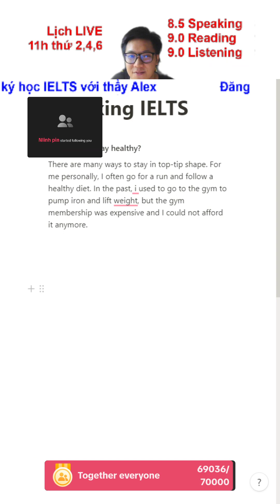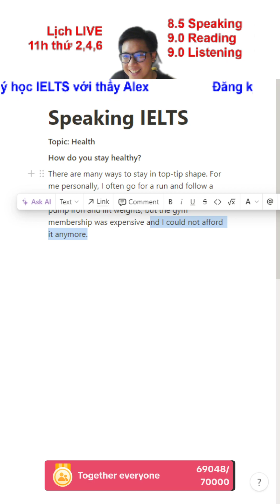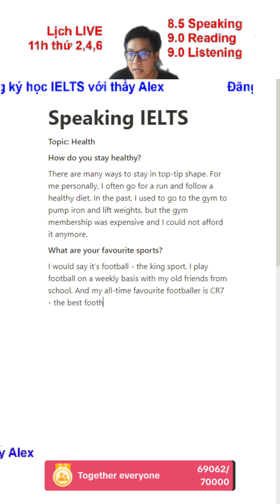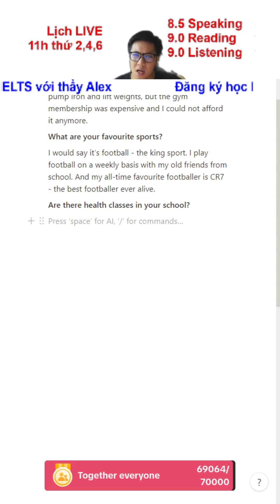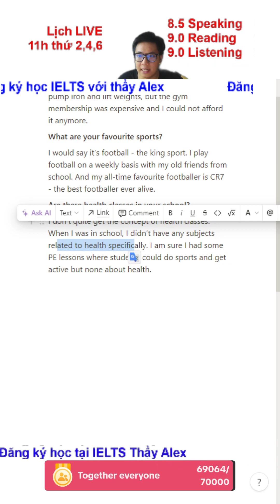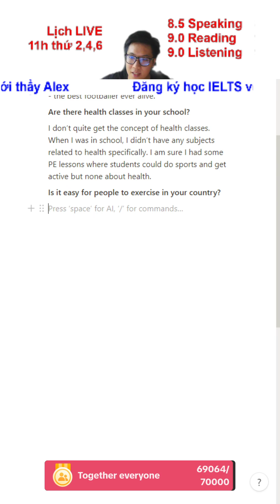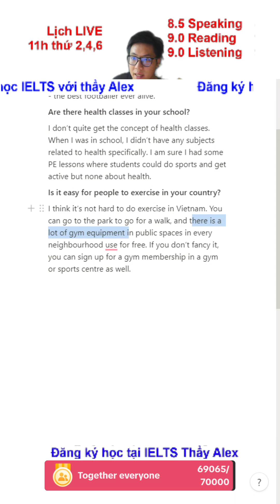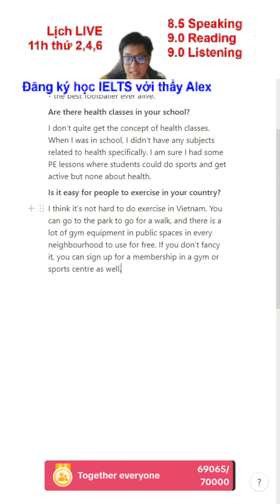Speaking IELTS - Part 1 Health - Thầy Alex Official - IELTS Thầy Alex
Recap Livestream TikTok ngày 22/05/2023. Cùng luyện Speaking với Thầy nhé
1️⃣ Lớp Foundation đầu vào 0.0 IELTS - đầu ra 3.0 IELTS
2️⃣ Lớp Pre-IELTS đầu vào 3.0 IELTS - đầu ra 4.0 IELTS
3️⃣ Lớp IELTS Inter đầu vào 4.0 IELTS - đầu ra 5.0 IELTS
4️⃣ Lớp IELTS Upper đầu vào 5.0 IELTS - đầu ra 6.0 IELTS
5️⃣ Lớp luyện đề IELTS cấp tốc 26 buổi đầu vào 6.0 IELTS
6️⃣ Lớp gia sư 1-1
👉 Sĩ số lớp nhỏ (4-8 học sinh)
- IELTS 8.5 Speaking 9.0 Reading 9.0 Listening